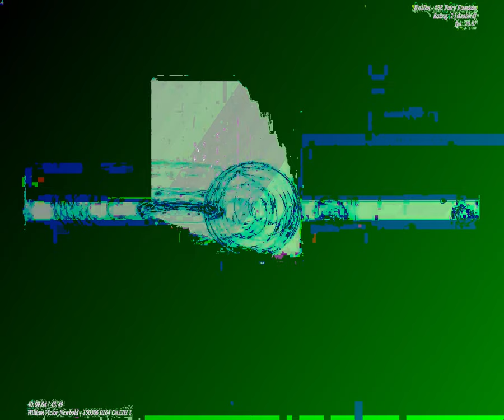[EPILEPSY WARNING] Movie 23 09 08 01h21m06s